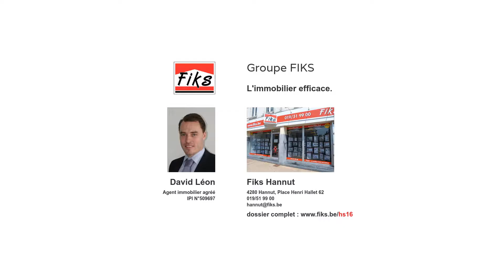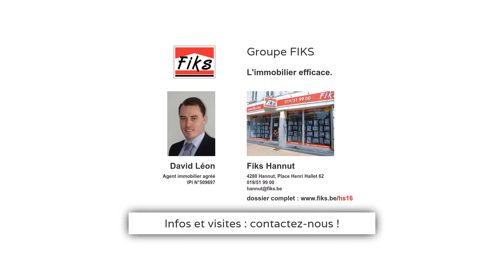Hodeige - Archivé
Agréable maison villageoise 3F, 2 chs, sur un terrain de +/- 5 ares. Nouveau CC mazout, nouvelle installation électrique réceptionnée, DV pvc, cuis éq, SDB avec baignoire et toilette. Poss d'une toilette supp (évacuations existantes). Jardin arboré avec pass lat. Tranquillité tech au rdv. Poss droits d'enregistrements réduits. A voir!!